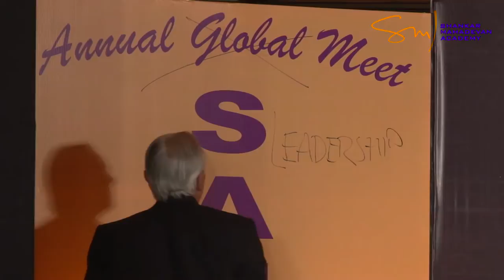SANGAM 2014 - Gen. Arjun Ray - CEO Indus International School Speech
SANGAM is the annual global music festival of Shankar Mahadevan Academy.
to celebrate our mission - the Joy of Music!
It gives our students an opportunity to perform in front of their teachers and the maestro, Shankar Mahadevan.
It sets a platform to watch senior artistes perform, to interact and share knowledge, and to have several moments of fun with music.
Shankar Mahadevan Academy was founded in 2011 by Bollywood singer and composer, Shankar Mahadevan and technology entrepreneur, Sridhar Ranganathan to bring Indian music education to the masses.  Shankar Mahadevan Academy (SMA) is the first school for Indian music in the world to bring high quality Indian music education through live, online classes.

Our mission is to spread the Joy of Music.

As of 2021, we have students in over 80 countries, as young as 2.5 to 92 ! We have conducted 200,000+ live, online classes and continue to offer live, online classes 24X7 with our expert instructors. At SMA, you can learn anything - from Hindustani Vocals, Carnatic Vocals, Movie Songs, Music for Children, Voice Gym, Guitar, Piano, Playback Singing, and more.